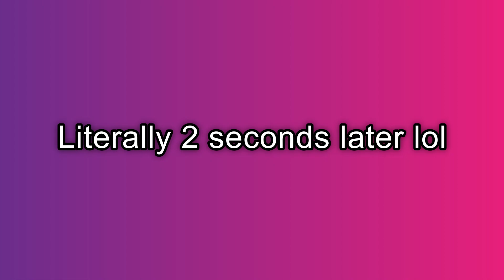SHINY REGI REACTION COMPILATION! | Sword & Shield Shiny Reactions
Here it is. Every reaction to the shiny Regis found in our 9 month adventure to encounter and catch every single one. Thank you all from the bottom of my heart for joining me on this adventure. Meeting all of you has been an honor and a pleasure.
THANK YOU TO ALL OF MY MEMBERS!

LITTEN:
ItsReallyTimmyB
Mighty Minun
BluSeventyTwo
Lonely Hermit
HayezB
Royal Art
Rn GeSuS
MauveAngel
Novice Nayfie
Intolerant Playz
Saoirse
MegaMasterXY
FortyJod

TORRACAT:
Guanako Gaming